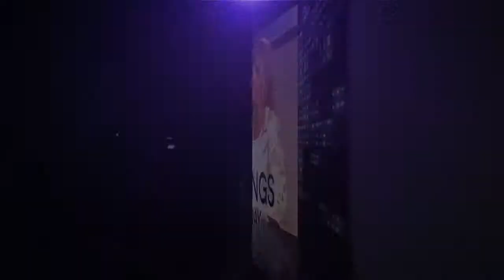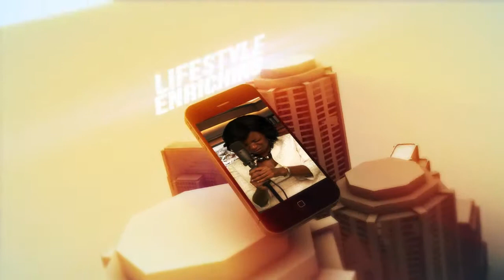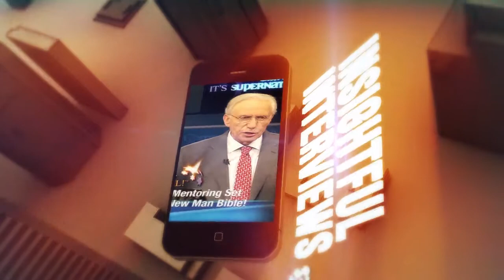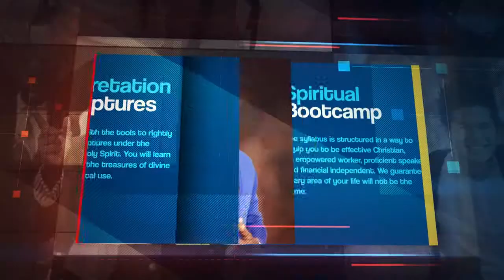How To Possess The Promises In the Word of God 2 - Interview with Apostle Victor Bessong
Are you wondering why your life doesn't match the promises in the word of God? Do you desire to be all the amazing you God has said in His word? Do you want to experience the promises of healing, total deliverance, prosperous life, financial abundance, and all the blessings God talks about for His people?
Apostle Victor Bessong of the Hour Netword Int. in this interview shows us the easiest simplest way to apply the word/promises of God in our situations to see them change for the best. He shows us how to effortlessly walk in the promises of blessing of God.
Listen and be enlightened with divine truths to start living your best life and access the blessings God has for you.